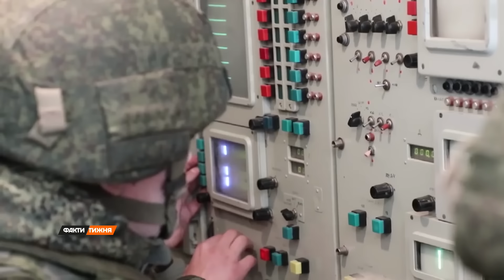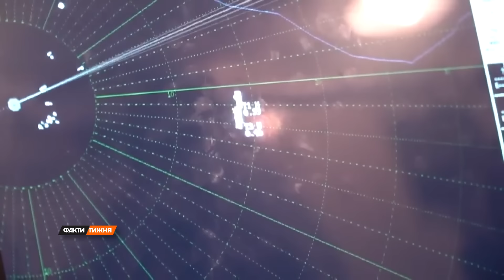ПЕРШІ влучання західною зброєю! Які цілі на території РФ під ПРИЦІЛОМ? Та як це ЗМІНИТЬ хід війни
Нова тактика ЗСУ. Що саме окупантам доведеться вивезти за 301-й кілометр? І як удари вглиб Росії пришвидшать український контрнаступ? Костянтин Павлов розбирав усі сценарії.